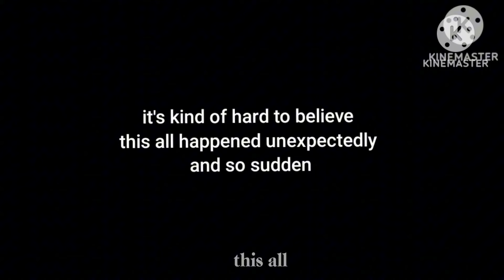He's Gone... REST IN PEACE..... 😔